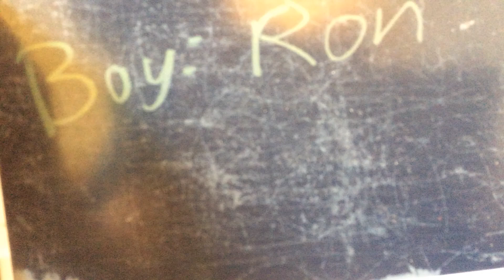A day at the pool (LEGO animation)